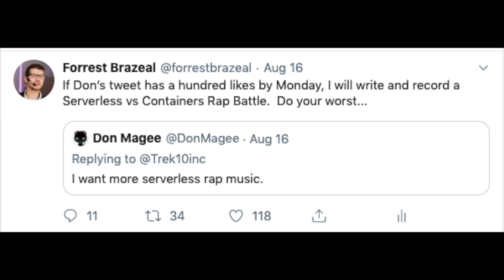Serverless v Containers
World renowned serverless hero and aspiring rapper, Forrest Brazeal, brings us the latest song to take over the tech/cloud/serverless rap wold. Watch and listen as Forrest leads you through three minutes of artisanal, eloquently crafted english in this beautiful yet raw masterpiece.

Sit back, relax, and let his remarkable cloud cred fill your eyes and ears.

Lyrics below

[SERVERLESS]
You can call me crazy but it's how my momma raised me:
Servers make me nervous but serverless never fazed me.
Maybe I'm just lazy, but why deploy a box
When abstraction brings the action for a fraction of the cost?
My code is in a zip file, requirements in a Pipfile,
Cram it in a Lambda with SAM -- all I do is ship, while
Standing proud in the cloud, on the shoulders of the giants,
What you need a server for? The value's in the clients.

[CONTAINERS]
Yeah, but ...
I wish there was something more portable to wrap my app in ...
Oh, wait, there is, it's called containers. They make crap happen.
Check it out, I can build the way I used to,
Open source is dope of course, run it where I choose to.
Automate and orchestrate with Kubernetes at the helm,
Hand on my tiller, I'm a killer in the service realm.
Plus, all these Hello World tutorials are slick,
So someone call the Docker, 'cause this stack is lookin' sick.

[SERVERLESS]
See, this is what you do. It's insane. You overcomplicate.
The name, Kubernetes, so arcane, you spell it with an eight.
I'm no cloud economist but I'm sure you don't wanna miss
The savings you could find if you put your mind to simplifying this.
Are you building Pixar? Is your name John Lasseter?
Then why you need a service mesh? Why you need Ambassador?
Istio? Really, though? This kingdom isn't magic.
You throw it in production and the outage gon' be tragic.

[CONTAINERS]
Hey, take a breath, man, you ran kinda long there.
Fifteen minute timeout, you gotta save your song, there.
You got limitations, I run applications.
Every enterprise has their eyes on containerizations
Why? Long jobs, real time, doesn't matter,
I eat hard problems for mealtime, so pass the platter,
So many industries left to disrupt,
I know your cold start makes it hard but try to keep up.
Check it,
One ... two... three...he's getting warmer...

[SERVERLESS]
Wait and see, the latency's no worse than your complacency.
Face it, see, you're basically chasing a place you don't wanna be.
My services improve all by themselves, they get better,
Meanwhile you're out of luck, stuck chuckin' out the cheddar.
Hey, remember Spectre and Meltdown? You were up all night.
Me? I slept, that's right, the cloud provider kept it tight,
You can patch your runtimes, I'll have happy fun times,
Delivering value while, pal, you fight the same old fight.

[CONTAINERS]
Mate, that sounds great, but wait, let's use our brains here.
Yo, I got constraints here. I'm running Java 8 here.
Diggin' in the brownfield, movin' the ball downfield,
Can't rearchitect it all until we look respectable.

[SERVERLESS]
I just wanna build more, that's what I get billed for,
Lambda gives me power our past selves would have killed for

[CONTAINERS]
I know, I'm just saying, we're in a different state of being.

[SERVERLESS]
Yeah, but function are amazing, and ... wait, are we agreeing?

[CONTAINERS]
Yo, I think it's possible that both of these architectural approaches are valid in different scenarios.

[SERVERLESS]
I hesitate to admit it but obviously use cases support both of our positions.

[CONTAINERS]
Truce?

[SERVERLESS]
Truce.

[CONTAINERS]
Let's bring it home!

[SERVERLESS]
Ultimately, both of us have the same destination,
Get rid of heavy lifting without differentiation,

[CONTAINERS]
So whether your abstraction is a function or a node,
You can get a lot of traction, just keep truckin' on the road.

[SERVERLESS]
And if your app goes down at three AM ([CONTAINERS] and it will!)
You gotta own that, it's your problem still.

[BOTH]
There's no silver bullet hocus pocus managed guarantee
But when business is your focus you'll be where you wanna be.

[CONTAINERS]
Hey, that felt good.

[SERVERLESS]
All right, we're not friends.

[CONTAINERS]
Sorry.

[SERVERLESS]
Hey what does this error mean? Process exited without completing req...